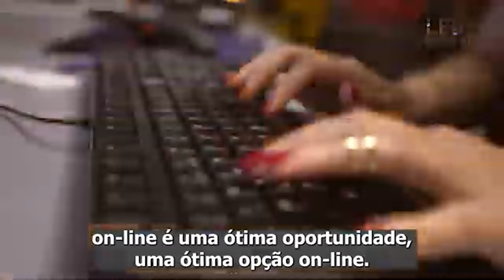A Maior Agencia de recrutamentos da Nova Zelandia TRADESTAFF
CONHEÇA NOSSOS PARCEIROS 👇👇

[ LEOFROMRJ10 ]